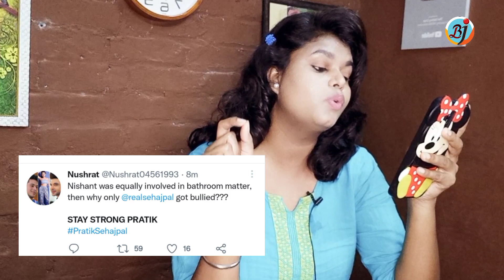Salman Khan Ne Pratik Sehajpal Ki Lagayi Class to Fans Support Mein Pratik Ke, Banaya Trends | BJN